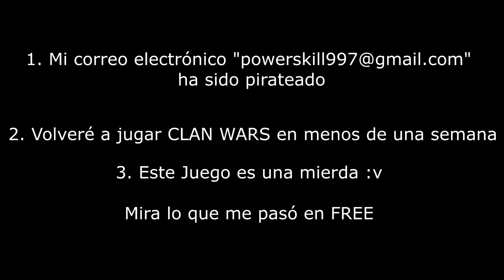OP7 | Clan War Return, Hacker y Bug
Un hacker me rubo la cuenta de gmail. hijo de puta